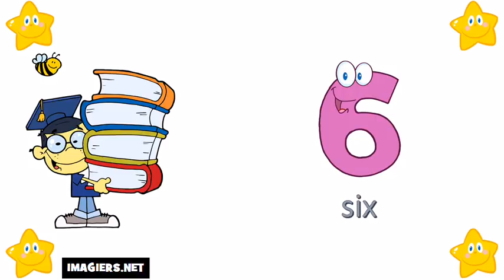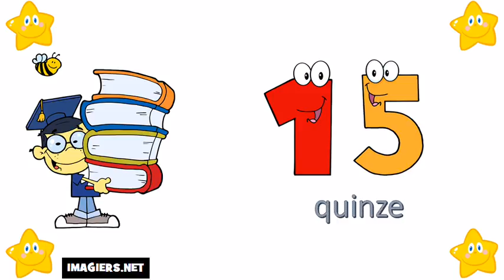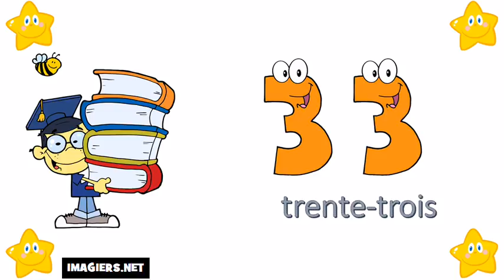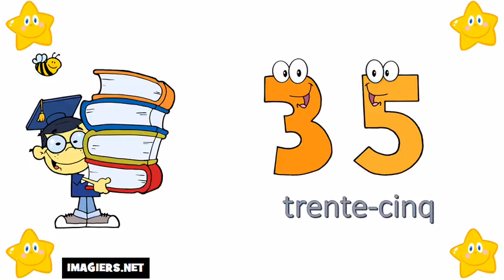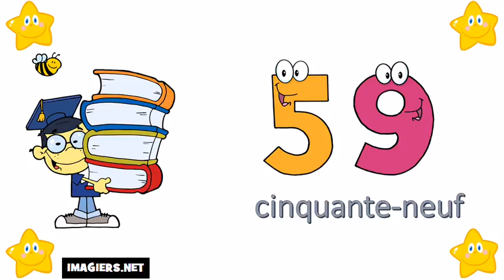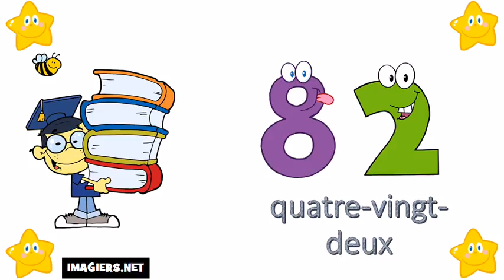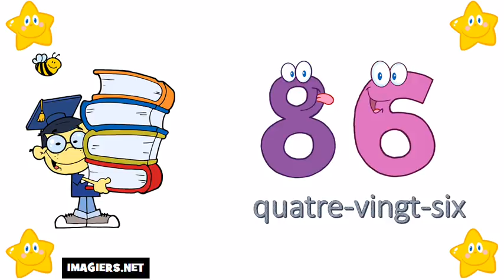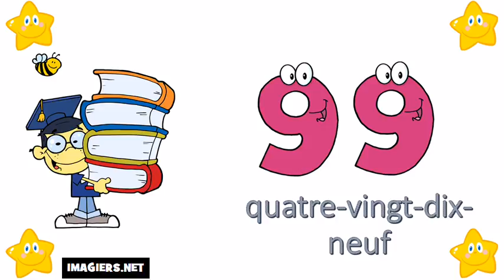เรียนภาษาฝรั่งเศส # หมายเลข 0 = 100